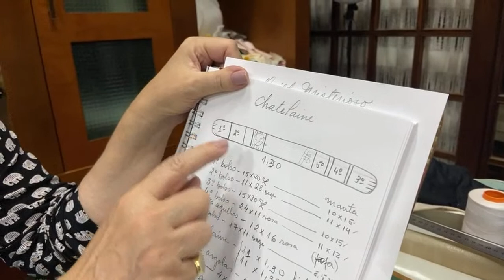Chatelaine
Vamos fazer um trabalho lindo com a gente?

Participe da Aula Especial no dia 12 de janeiro onde vamos dar os primeiros passos no curso Páscoa Legal Edição 2023, anote na agenda e faça já o seu cadastro pelo link: